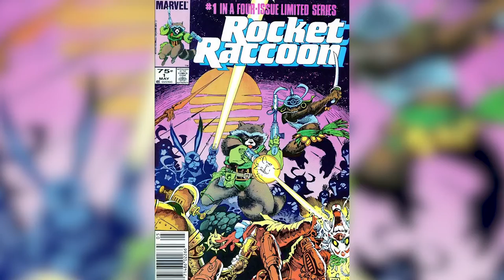Marvel's Rocket Raccoon Writer Matthew Rosenberg: Rocket in NYC | SYFY WIRE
Rocket Raccoon - of Guardians of the Galaxy fame - is the star of his own comic cook from Marvel. Writer Matthew Rosenberg tells us why he loves the character, why Rocket is a perfect NYC resident and his interesting encounter with elementary students.

More About Rocket Raccoon: Rocket Raccoon is a fictional superhero appearing in American comic books published by Marvel Comics. Created by writer Bill Mantlo and artist Keith Giffen, the character first appeared in Marvel Preview #7 (Summer 1976). He is an intelligent, anthropomorphic raccoon, who is an expert marksman and master tactician. His name and aspects of his character are a nod to The Beatles' 1968 song "Rocky Raccoon". Rocket Raccoon appeared as a prominent member in the 2008 relaunch of the superhero team Guardians of the Galaxy. The character has appeared in several media adaptations as a member of that team, including animated television series, toys, and video games. He appears in the 2014 live-action film Guardians of the Galaxy and its 2017 sequel, Guardians of the Galaxy Vol. 2, with his voice provided by Bradley Cooper and motion capture provided by Sean Gunn.